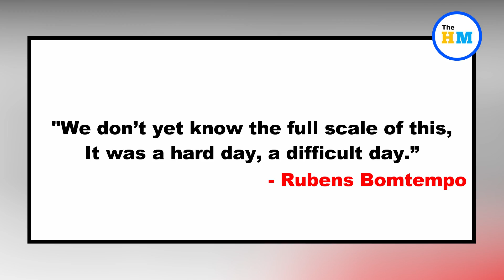Mudslides kill at least 94 in Brazil's 'Imperial City,' with dozens still missing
About Video :-
At least 94 people have been killed from floods and mudslides that swept away homes and cars in the city of Petropolis, Rio de Janeiro state’s government has confirmed. But even as families prepared to bury their dead, it was unclear Thursday how many bodies remained trapped in the mud.